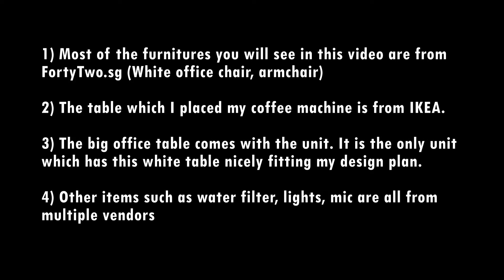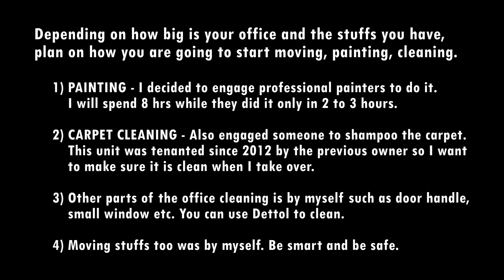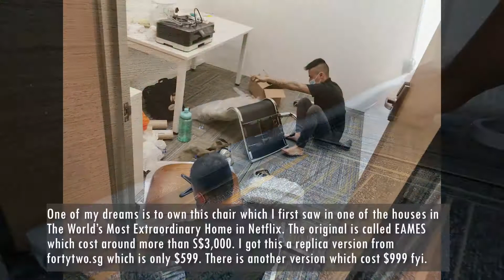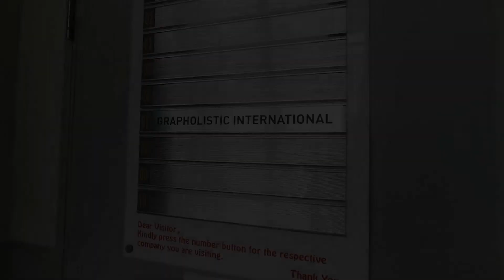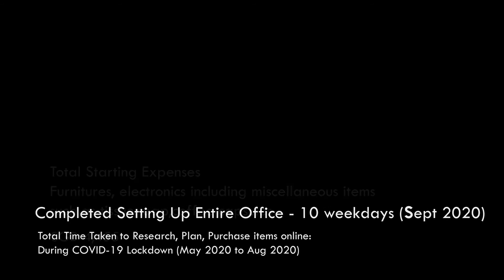Design and Setup Your Own Office -- One-Woman Show | Entrepreneur | Singapore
Having an office of my own for my companies has been my dreams for a very long time. And well, building business empire has been my goals since I was in high school. These dreams are those I always look forward to that motivates me everyday to live the life I have imagined.

Before this, I had past experiences planning, managing, assigning tasks, purchasing the necessities, analyse lease and purchase agreements, communicating with seller and buyer, communicating with real estate agent, registration with authorities, submission of documents to authorities and all other details for the office moving with the company I worked with previously. Doing this on my own again has been a much more fulfilling experience as it is done for my own company.

This video is the full version highlighting the process from the beginning till the completion on the steps to setup the complete office. I hope it could be of assistance to anyone looking for inspiration.